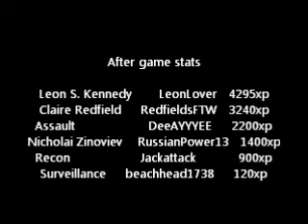Resident Evil Operation Raccoon City Hero Mode Gameplay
The title says it all. except that it is with legos!!!